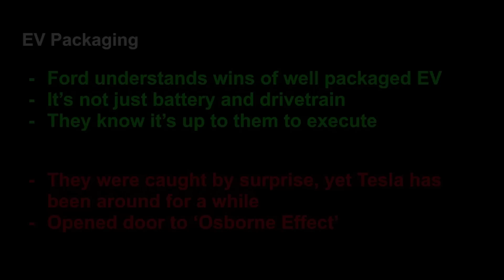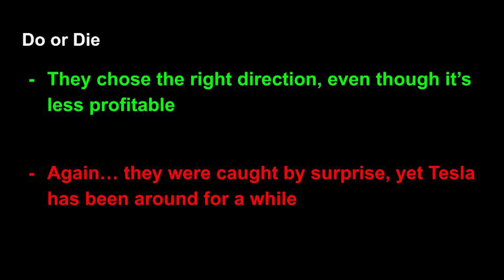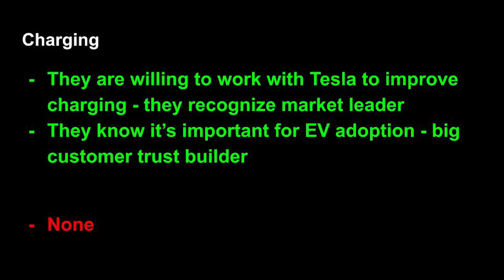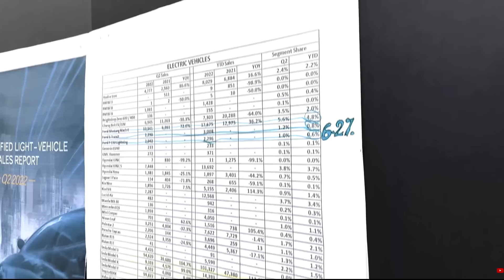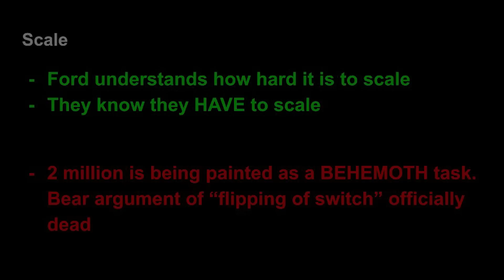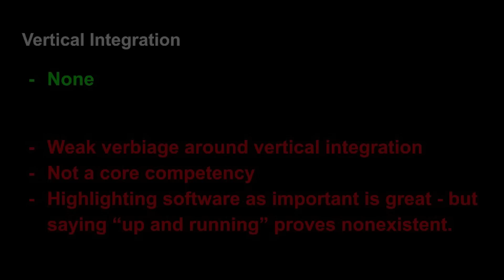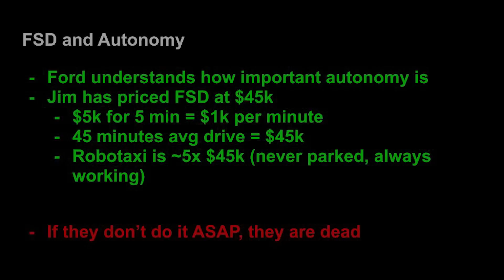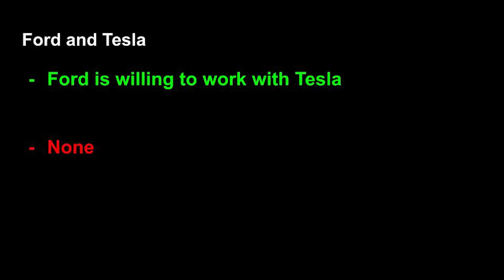Sandy Munro's Ford Interview | Elon Musk's Tesla Leads All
Timestamps:
00:00 Introduction
00:11 EV Packaging
01:52 Do or Die
02:47 Charging
03:51 China
04:25 Scale
06:42 Vertical Integration
08:12 FSD and Autonomy
09:33 Working with Tesla
10:10 Sandy gets his due